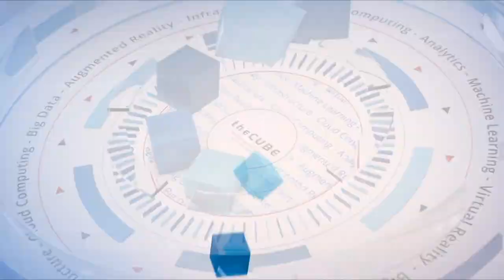Shekar Ayyar, VMware | VMworld 2019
Shekar Ayyar, EVP Strategy and Corporate Development and GM Telco Business Unit at VMware, sits down with John Furrier & Dave Vellante at VMworld 2019 in San Francisco, CA.

Will 5G turn telcos into enterprise service providers?

Telecommunications companies are about to get more interesting, thanks to 5G networking. They may now offer cloud-like enterprise services on top of 5G networking — and keep public-cloud providers from treading onto their turf.

Telcos have traditionally provided connectivity, and that’s basically it, according to Shekar Ayyar (pictured), executive vice president of strategy and corporate development and general manager of the Telco Business Unit at VMware Inc. They’ve also typically operated their networking infrastructure strictly on their own premises.

“Most telcos would not move their own infrastructure from a network standpoint onto a public cloud,” Ayyar said. “But they are eagerly awaiting the ability to operate their own network as a cloud.” A virtualized telco-cloud architecture underneath 5G will enable them to deploy services faster for consumers and enterprises, he added.

Ayyar spoke with Dave Vellante (@dvellante) and John Furrier (@furrier), co-hosts of theCUBE, SiliconANGLE Media’s mobile livestreaming studio, during the VMworld event in San Francisco. They discussed the revitalizing prospects 5G is bringing to telcos (see the full interview with transcript here).

Can telcos preempt ‘AWS effect?’
VMware is working with global carriers on a software-defined architecture for 5G networking. They include Vodafone Group PLC and AT&T Inc., which is working with VMware’s VeloCloud on connectivity through software-defined wide area networking.

Telcos need more agile infrastructure to enable a new services-based business model. They could offer network as a service on a consume-as-you-go basis; platform as a service; video conferencing for enterprises, etc., according to Ayyar. A platform offering would allow over-the-top service providers to build apps and share revenue with telcos, he added.

This move would majorly rev up telcos’ position relative to cloud service providers, according to Ayyer.

“I think telcos are worried about the Amazons of the world and the Azures of the world potentially becoming a [telco] service provider themselves,” he concluded.

Watch the complete video interview below, and be sure to check out more of SiliconANGLE’s and theCUBE’s coverage of the VMworld event.